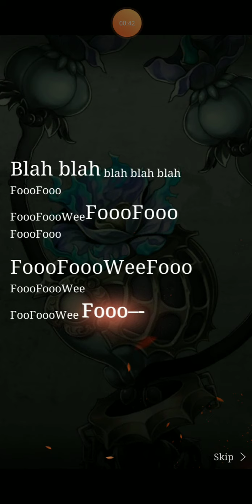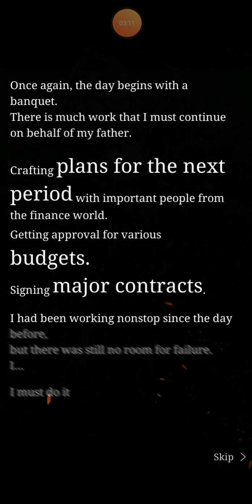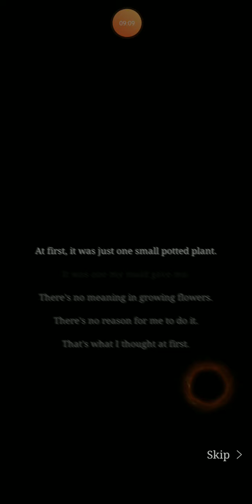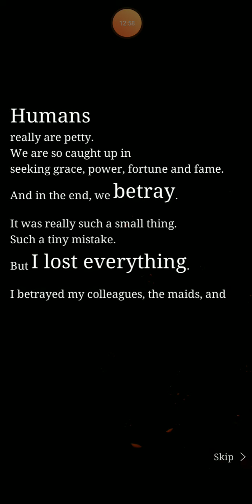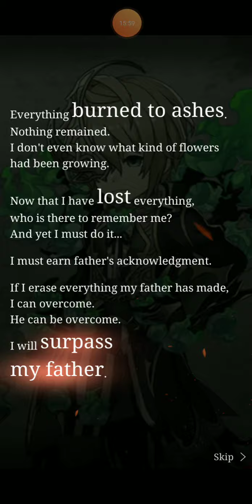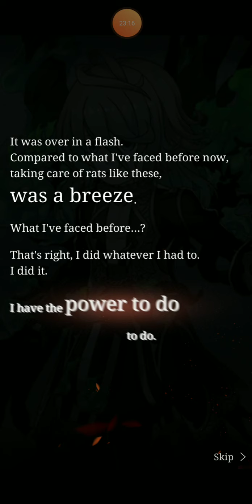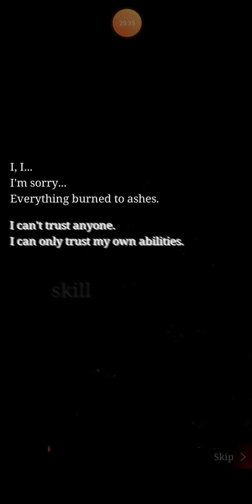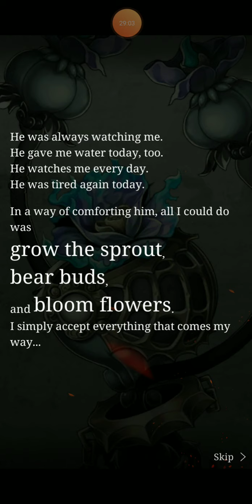Shape of Indigo / Chronos & Blue Poppy Event Story - SINoALICE Global (part 1/2 - normal verses 1-9)